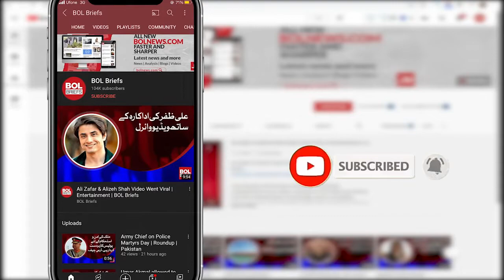Sana Javed's picture discussed on social media | BOL Briefs